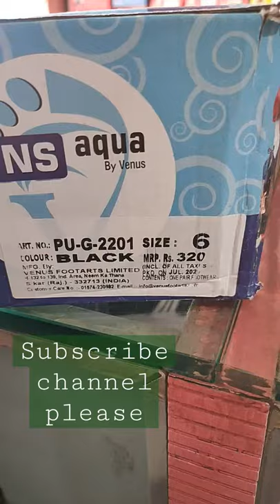vns Aqua by venus chappal slipper for men @Unboxingfootwear